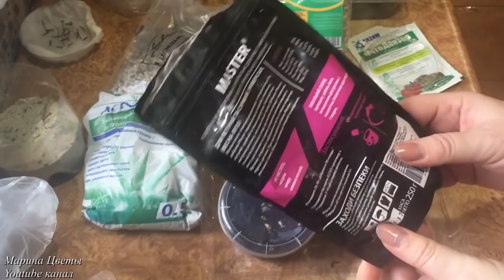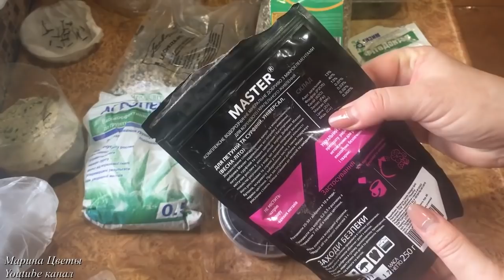ГЕРАНЬ - выращиваем вместе со мной! Пересадка, посадка пеларгонии из семян. Посев стерильная рассада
ОГУРЦЫ!!! Вы многое не знали или расскажите нам!!! Все о посеве, выращивании, удобрении, обработке огурцов, как собрать большой урожай! Сад, огород

"Дедовские" способы выращивания овощей, цветов. Огранические удобрения для грунта, борьба с фитофторой, болезнями, тлей, муравьями, сидераты, рассада

ВСЕ О РАССАДЕ!!! Посев семян, проращивание, пикировка, посадка, удобрения, пасынкование, борьба с болезнями, обработка, повышение урожайности овощей

ЛУННЫЙ КАЛЕНДАРЬ для САДОВОДОВ, ОГОРОДНИКОВ, ЦВЕТОЧНИЦ! Лунный календарь с учетом знаков зодиака. Замачивание, посев, пикировка, посадка рассады